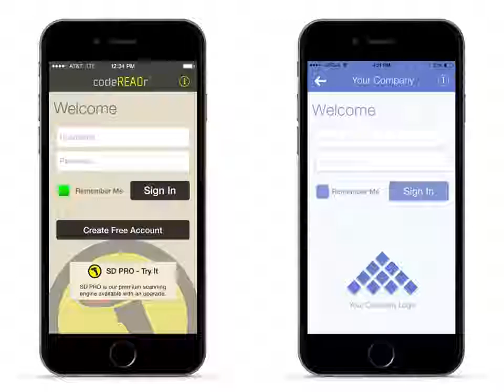codeREADr Whitelabel Animation